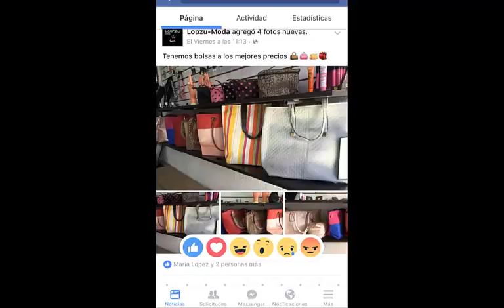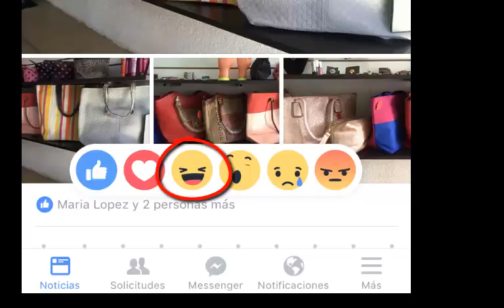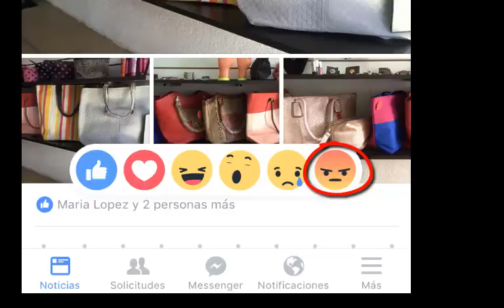NUEVOS EMOJIS DE FACEBOOK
Una descripcion de los nuevos emojis de Facebook